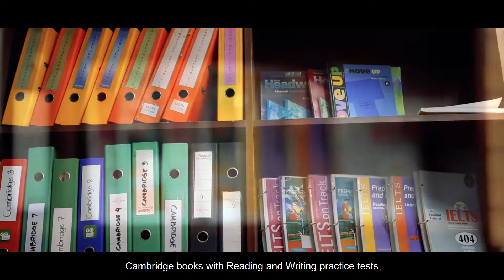โรงเรียนสอนภาษาอังกฤษที่ดีที่สุด ฟิลิปปินส์ : IELTS Resource Center